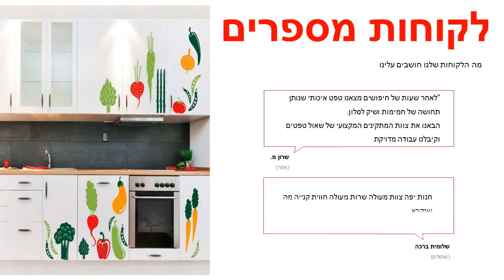מדבקה לקיר ירקות טריים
מידות המדבקה:רוחב : 170 ס"מ גובה : 170 ס"מ צבעי המדבקה ניתנים לבחירה מתוך רשימת הצבעים בגלריה לפי מספר הגוונים:גוון 1: ירוקגוון 2: ירוק בהירגוון 3: אדוםגוון 4: כתוםהמדבקות מגיעות בהזמנה אישית לכן אין אפשרות לבטל או להחזיר.המדבקות מיוצרות על נייר איכותי במיוחד מחומר ויניל (vinyl) מדבקות באיכות גבוהה מאוד מתאימות לחיפוי קירות בסטייל : בבית , במשרד , בחנויות ,באולמות וכו' .הדבקתן משדרגת משמעותית כל חלל , מוסיפה ססגוניות , צבע , חום ושיק .ניקיון המדבקה מתבצע באמצעות מגבון לח .עלולים לחול שינויי גוונים קלים בין המוצר המופיע באתר למוצר בפועל בשל שינויי רזולוציות מסכים .המחיר אינו כולל שירותי הדבקה .ניתן לקבל שירותי הדבקה מקצועיים בתוספת תשלום .